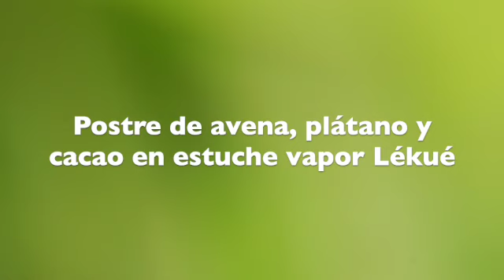Postre de avena, plátano y cacao en estuche vapor Lekue. Sin azúcar, sin harinas, saludable.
Postre de avena, plátano y cacao en estuche vapor Lékué. Ideal para desayunar, como postre o merienda.

⏱ El tiempo y la potencia pueden variar según el microondas, aumentar o disminuir si con el tiempo indicado no quedara al gusto. Los ingredientes utilizados en esta receta son orientativos y se pueden modificar según el gusto de cada persona.⏱